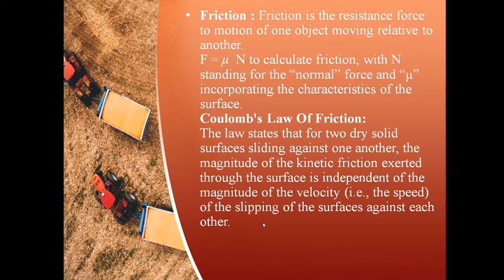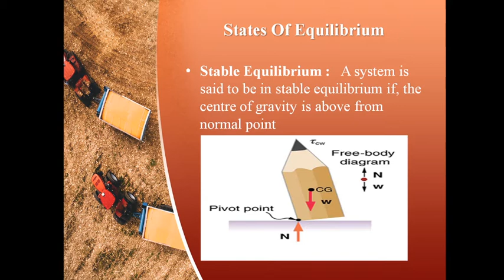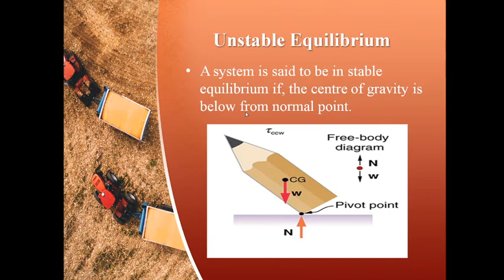Kinds of Equilibrium......................